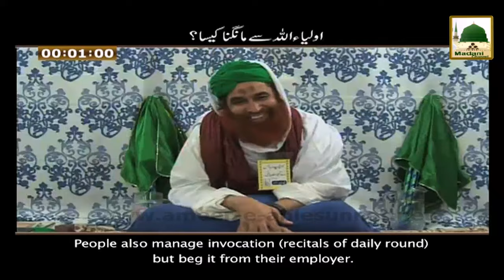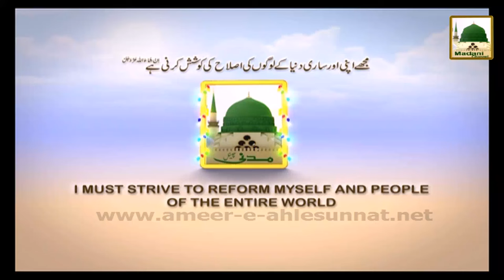Auliya Allah Se Mangna Kaisa - Maulana Ilyas Qadri